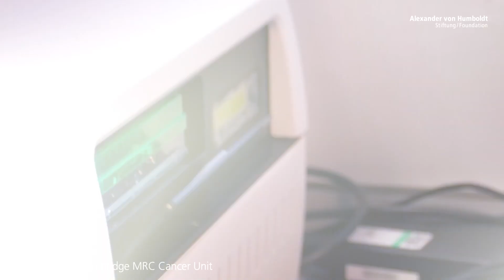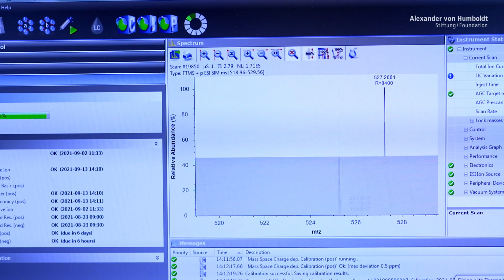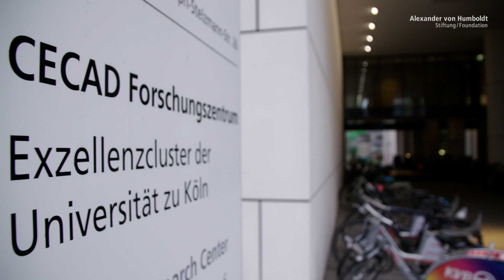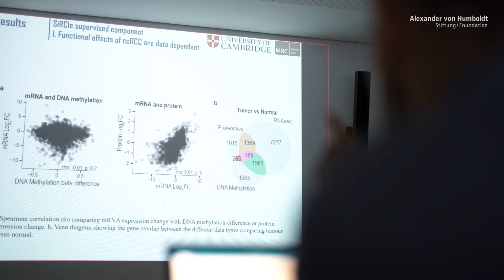Krebszellen auf der Spur | Christian Frezza ist Humboldt-Professor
Krebszellen wachsen deutlich schneller als gewöhnliche Zellen im Körper. Ihr Stoffwechsel funktioniert deshalb anders und verwertet Nährstoffe mit großer Geschwindigkeit. Der Stoffwechselforscher Christian Frezza sucht nach Wegen, wie die Nährstoffverarbeitung in den Krebszellen so gestört oder sogar verhindert werden kann, dass diese nicht mehr wachsen und schließlich sterben.

Christian Frezza arbeitet an der Schnittstelle von Mitochondrienbiologie, Krebs- und Metabolismusforschung und soll an der Universität zu Köln eine Professur für „Metabolomics and Aging“ an der Fakultät für Medizin erhalten. Frezza kommt von der University of Cambridge, wo er aktuell als Programmleiter  im Bereich Cancer Metabolism arbeitet. In Köln soll er Direktor des neuen Institute for Metabolomics, Aging, and Cancer werden und eng mit der Fakultät für Mathematik und Naturwissenschaften zusammenarbeiten. Die interdisziplinäre Zusammenarbeit ist typisch für Frezzas Arbeit, etwa bei der Auswertung von Tumorgewebe in einer von ihm entwickelten Datenbank und der Entwicklung mathematischer Modelle zum Stoffwechsel von Krebszellen. Seine Forschung könnte auch Erkenntnisse zur Behandlung anderer alters-assoziierter Erkrankungen wie Diabetes und Neurodegeneration erbringen.